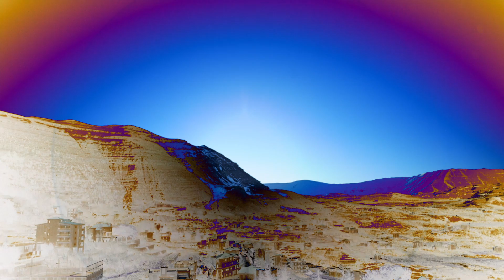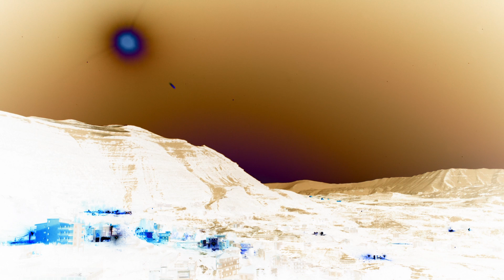An Instance of Qarnou-Yle